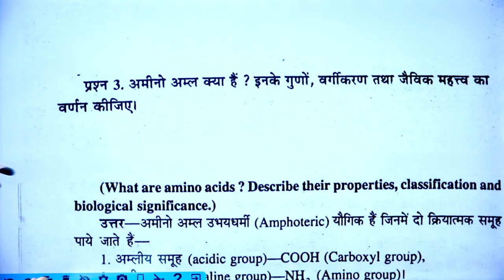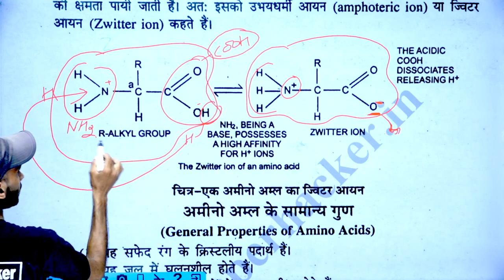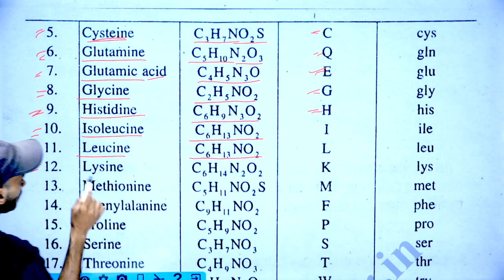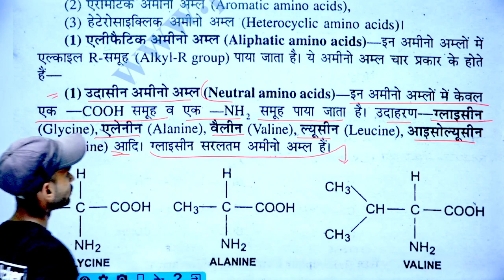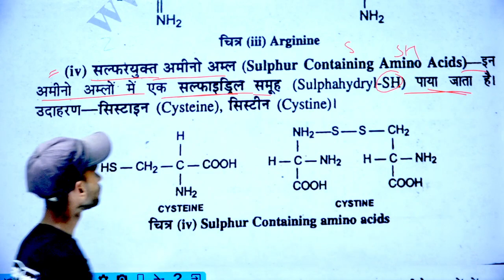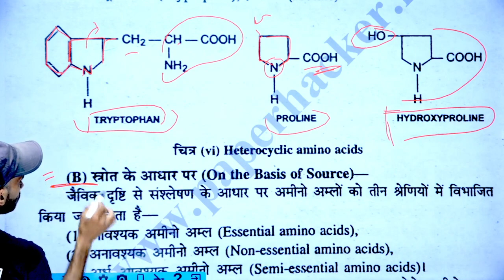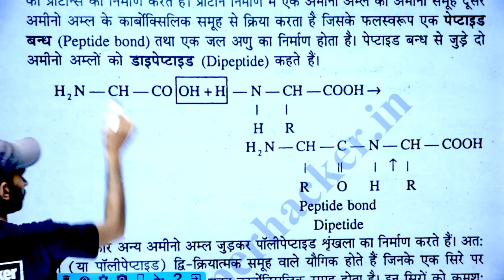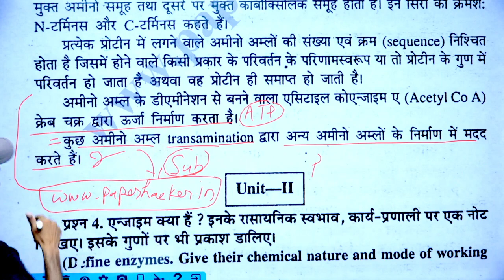Bsc 2nd semester Zoology, अमीनो अम्ल क्या है, वर्गीकरण, Paper hacker